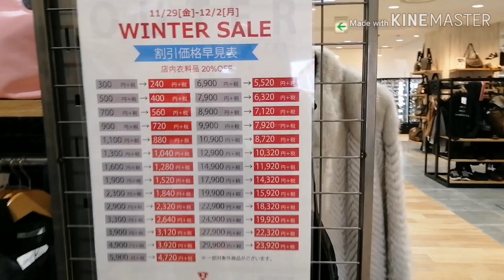UKAY UKAY SA JAPAN#MGA MURANG DAMIT BAG AT IBA PA...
Day off ta nagwindow shopping pero mapapa shopping ka sa murang halaga.